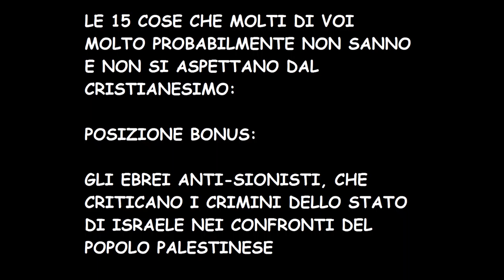LE 15 COSE CHE NON VI ASPETTATE SUL CRISTIANESIMO: POSIZIONE BONUS: GLI EBREI ANTSIONISTI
esiste una minoranza di ebrei, anche ortodossi, anche israeliani, anche rabbini, che sono contrari alle barbarie dello stato d'Israele nei confronti del popolo Palestinese, o quello che ne rimane.

ATTRIBUTION:

UN Partition Plan For Palestine 1947.png
Autore User:JamesDay, Kjetil_r